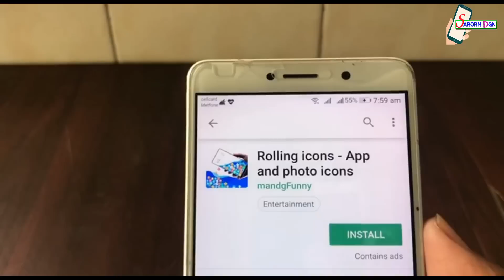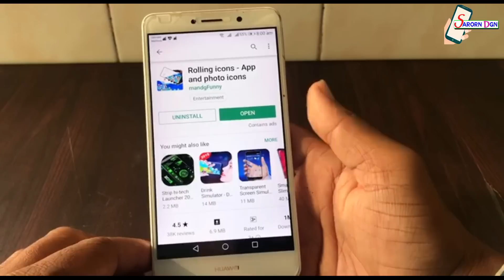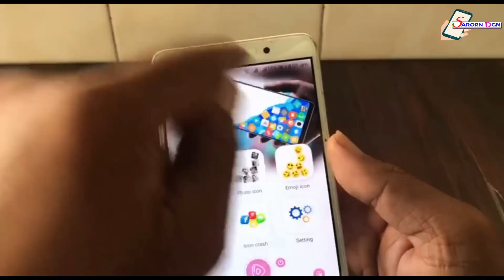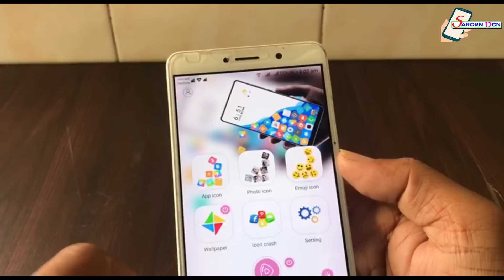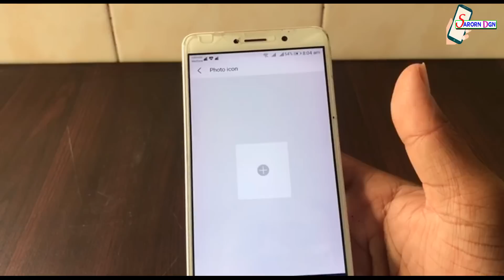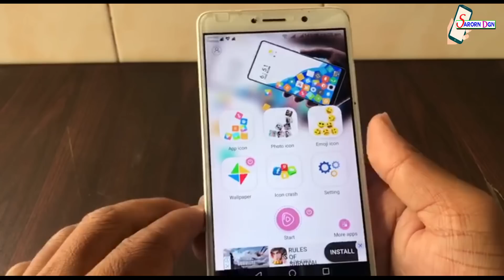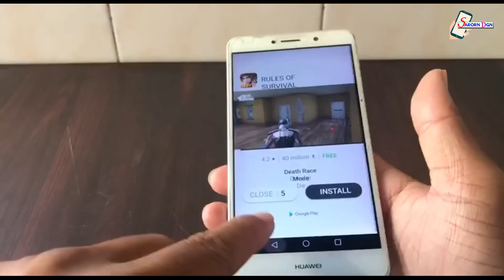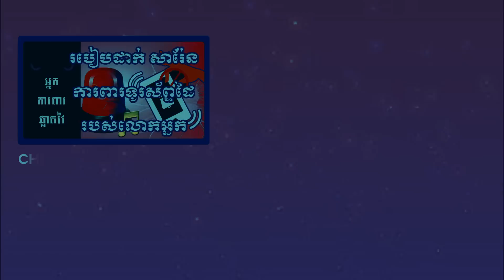របៀបធ្វើអោយកម្មវិធីទូរស័ព្ទអណ្តែតលើអេក្រង់ / How to set phone icons to floated on Screen phone